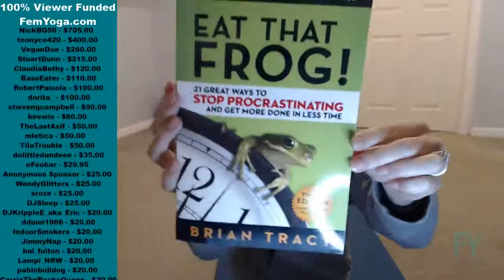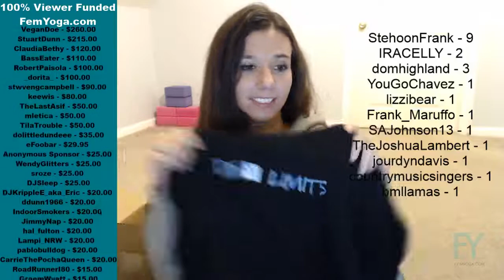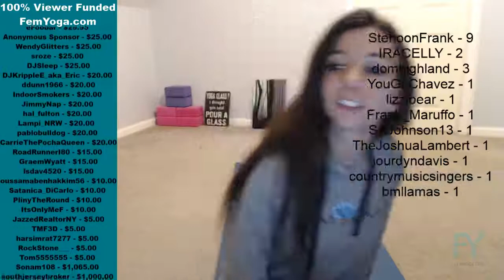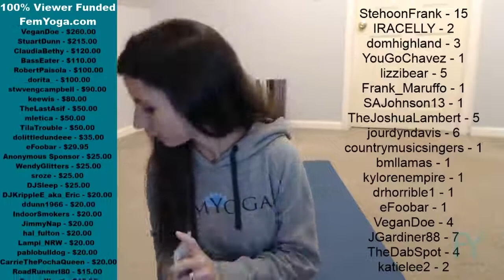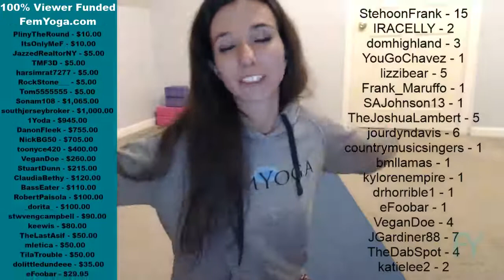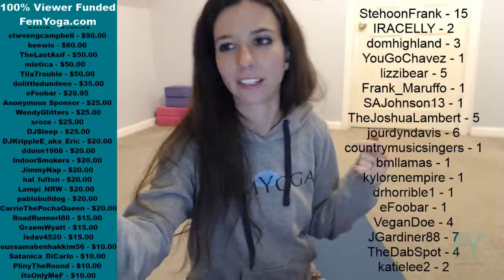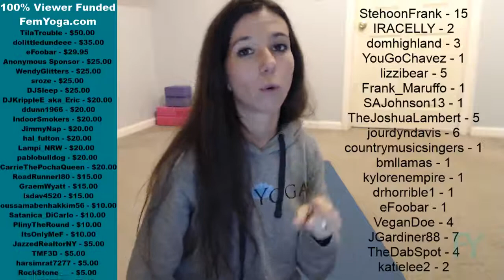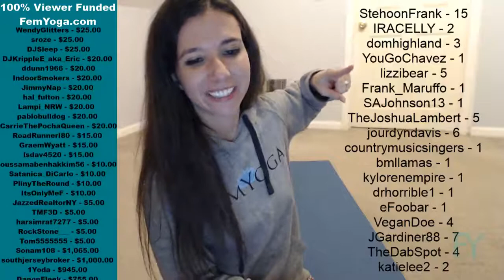Trivia for Fun